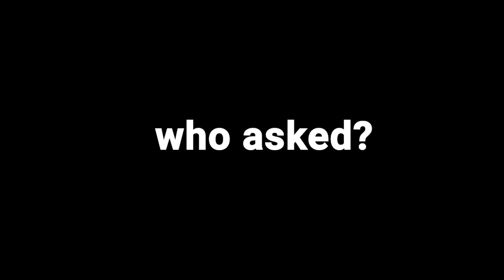I Found A Random Reaper While Scouting HIDDEN Gen 1 Bases... |ARK 24Day Challange | ARK SMALL TRIBES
My Discord Name: D4rkSoul03#7137

Purlovia Hunting, 3 Purlovias at one spot, INSANE LOOT, ARK OFFICIAL SMALL TRIBES, Ark Raiding for loot